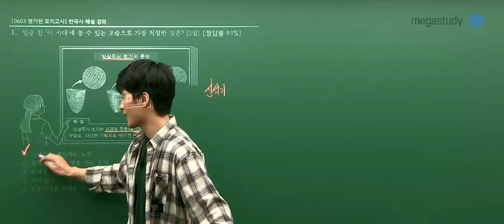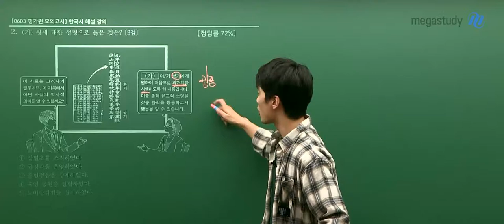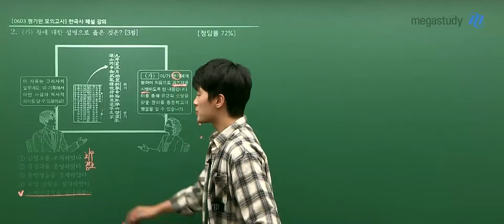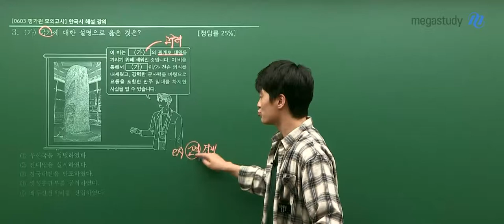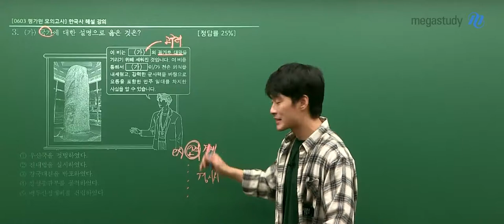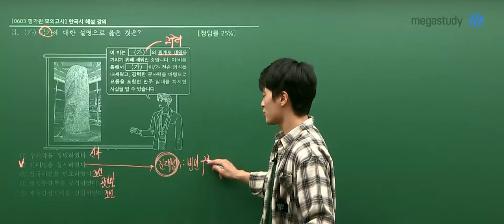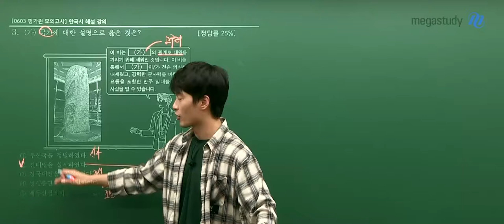[메가스터디] 역사 김종웅 쌤 - 2022학년도 6평 한국사 해설강의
2022학년도 고3 6월 모의평가 한국사 해설입니다.